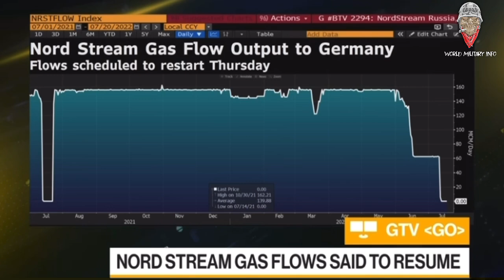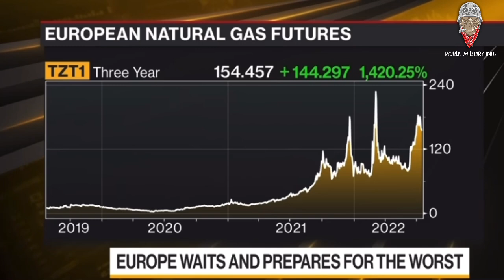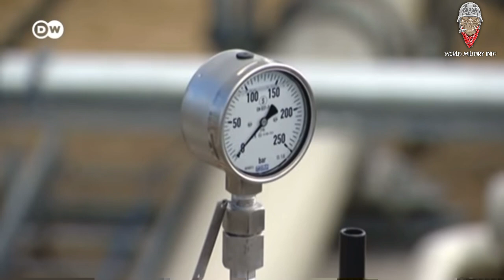PUTIN GAME EROPAH DENGAN BARAT?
Apa yang Putin tengah buat sekarang ni ialah kemahiran nenek moyang deme. Russia ni suka main attrition warfare.

Deme pernah buat dekat Napoleon dan Hitler, dan Putin tengah buat dekat Eropah sekarang. Sekarang ni semua fortuna sedang memihak kepada Putin.

Eropah Barat tengah hadap musim panas yang paling dasyat dalam sejarah deme. Kemarau yang cukup bikin mereka sakit kepala. Suhu sampai cecah 40 darjah celcius. Tanaman semua hancur, banyak yang rosak.

Belum cukup dengan isu tanaman rosak, tiba-tiba Russia baru umum tak dapat nak supply gas asli ke Eropah Barat.

Kredit : Helmy Effendy
Edit By : Admin